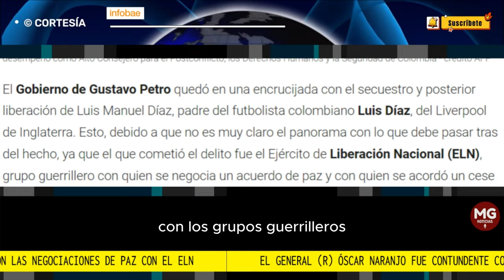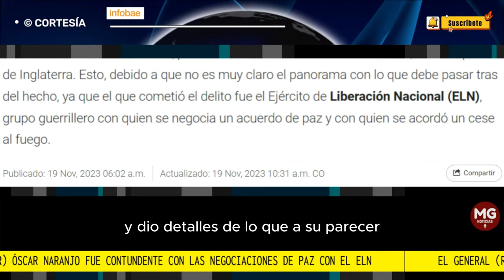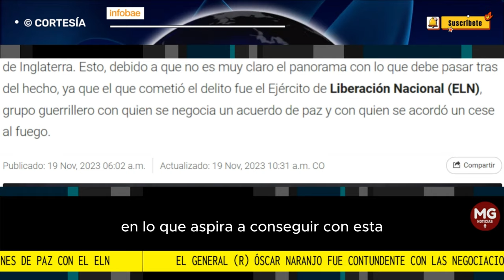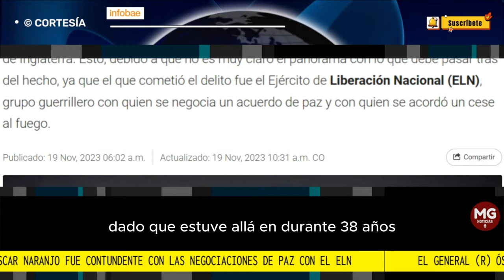🛑 EL GENERAL (R) ÓSCAR NARANJO FUE CONTUNDENTE CON NEGOCIACIONES DE PAZ CON EL ELN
El exdirector de la Policía Nacional dialogó con Infobae Colombia sobre el crítico momento que atraviesa la relación del Gobierno de Gustavo Petro...
INFOBAE